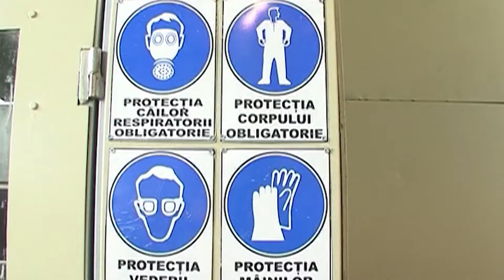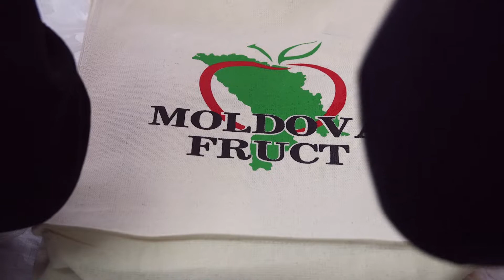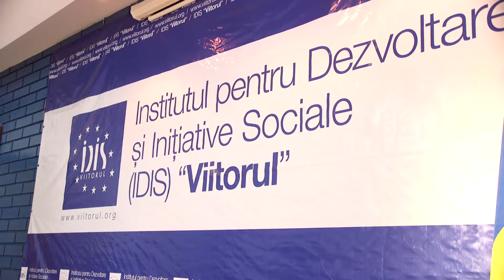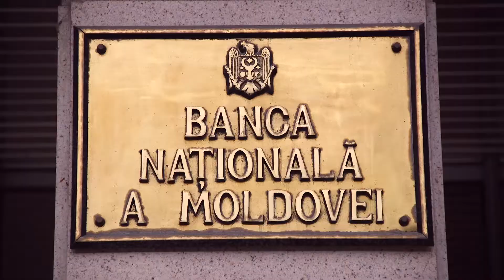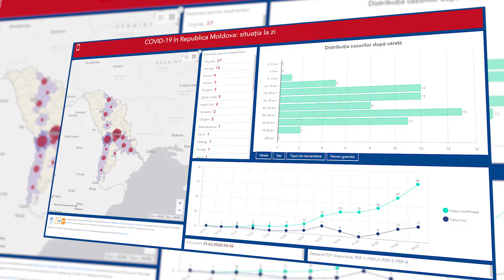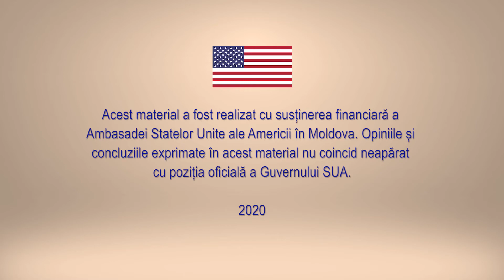Economia Moldovei, sufocată de coronavirus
Pe timp de pandemie, economia moldovenească se comportă ca un organism uman. Coronavirusul a intrat deja în mădularele întreprinderilor mici și mijlocii și agravează situația de la o zi la alta. Diferența este că, în cazul economiei, rata de mortalitate va fi cu mult mai mare.